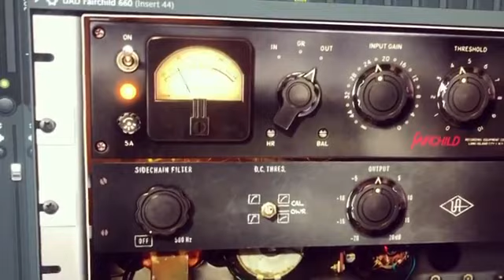Anuel AA Ft. Musicólogo y Menes - Amanece Nazza Version (Preview)